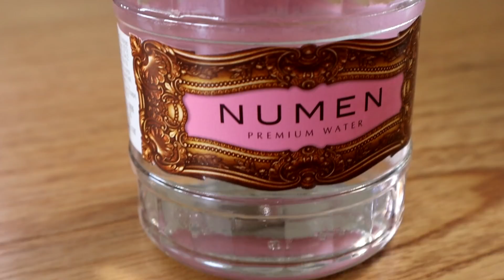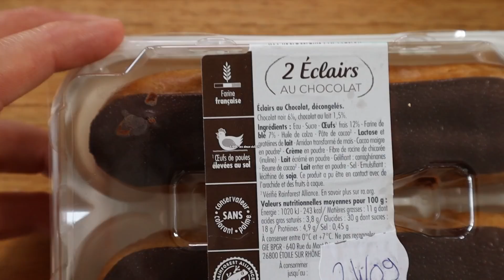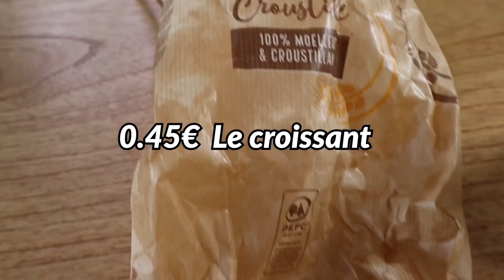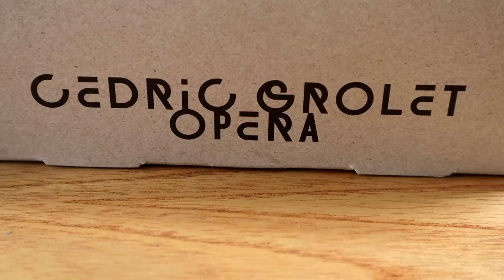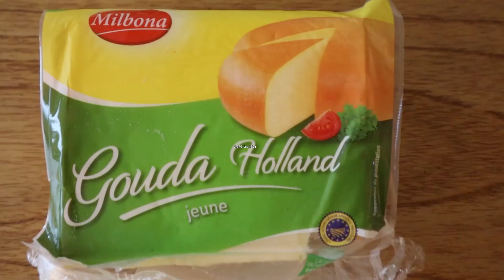ON DEVINE LEQUEL CÔUTE CHER - LIDL VS LUXE (le perdant invite un abonné à manger un repas de luxe)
Dans cette vidéo avce Shera on devine lequel coûte le plus cher entre des produits de chez LIDL et des produits de LUXE. Le perdant de cette vidéo devra invite un abonné à manger une pâtisserie de luxe avec nous)